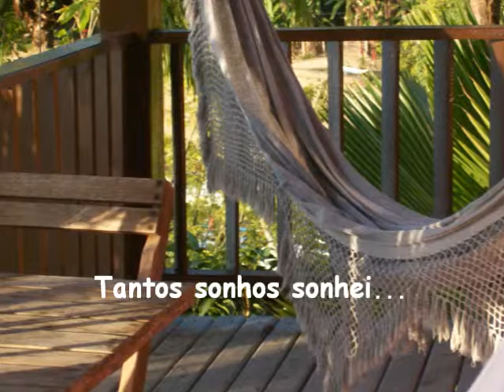Tantos Sonhos (Levy Jardim)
Tantos sonhos sonhei... imaginei eu e você... Essa é mais uma música de autoria de meu amigo Levy Jardim no qual tive o imenso prazer em conhecer.